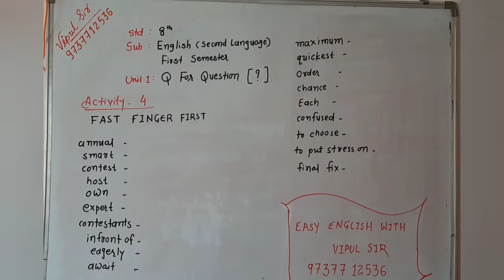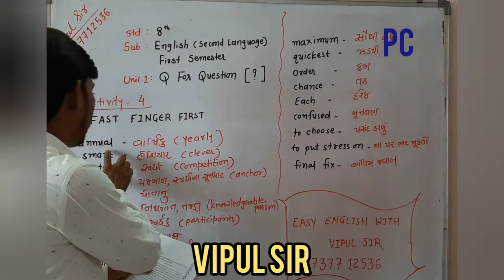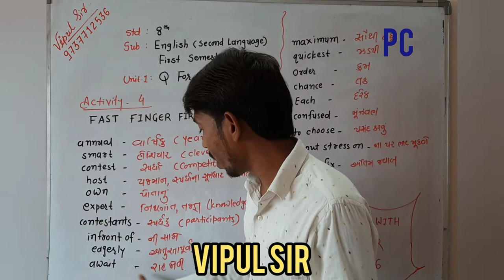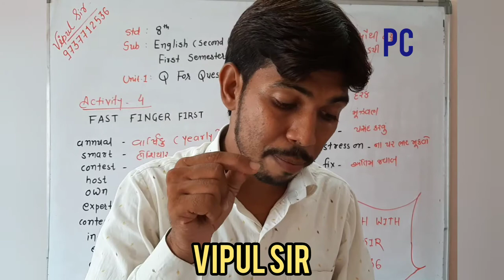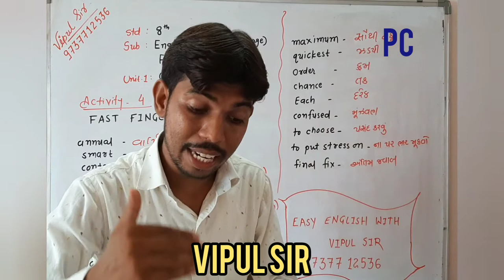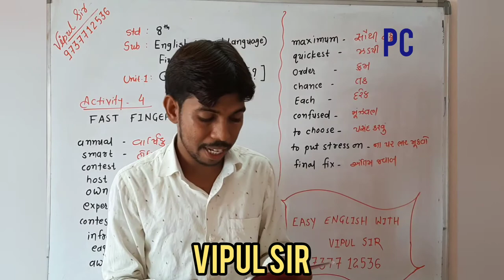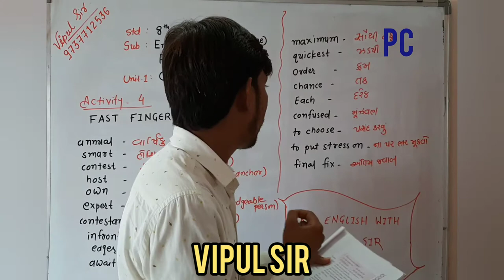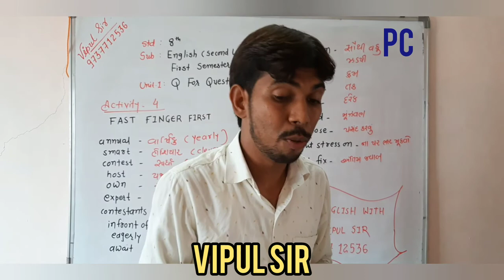STD 8 ENG PART 3 UNIT 1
Q FOR QUESTION Activity 4 (1)